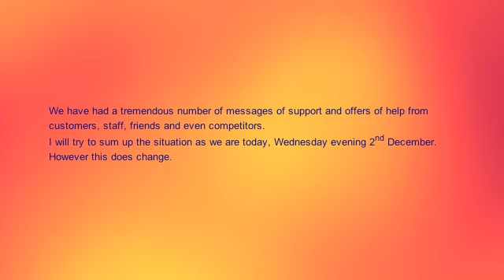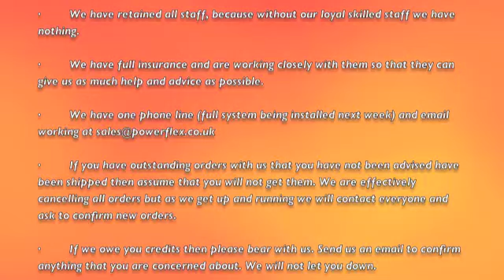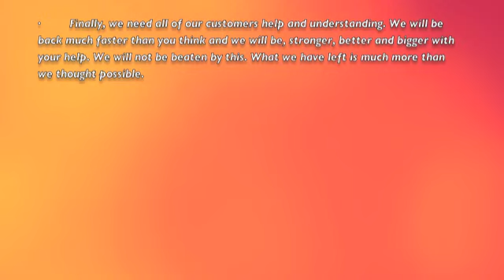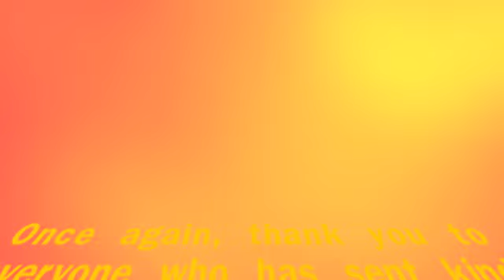Letter from David Power